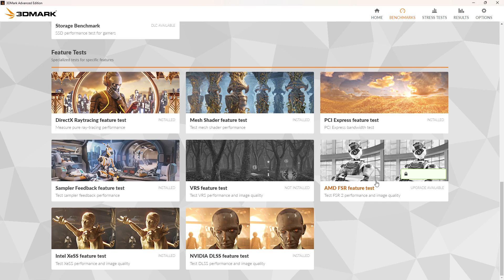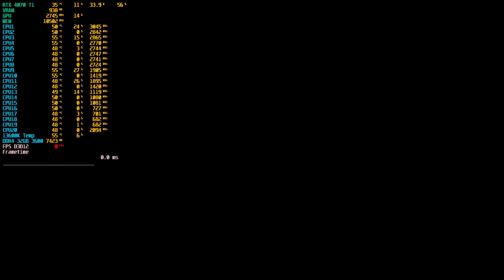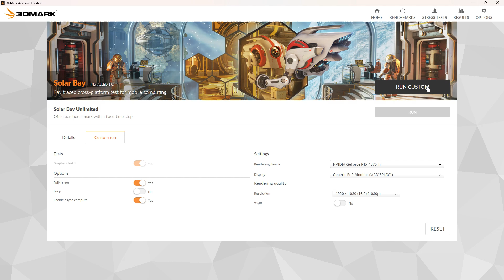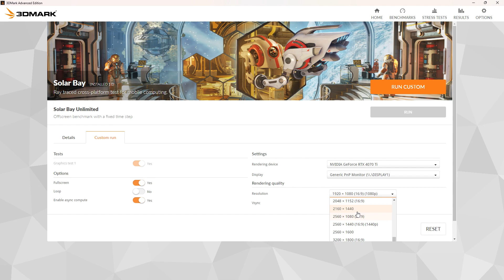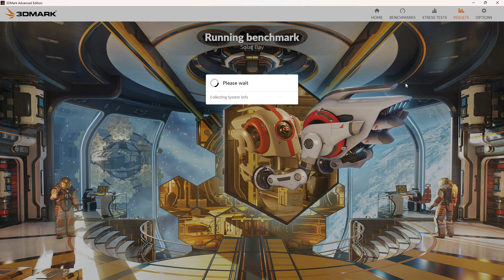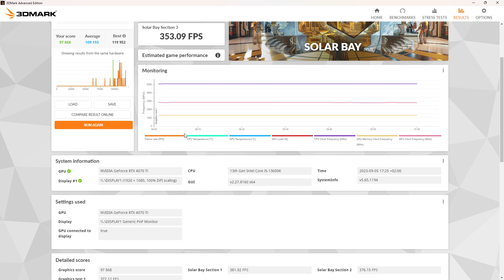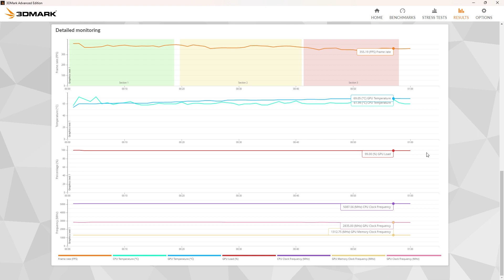3Dmark Solar Bay Resultados i5 13600k + nvidia 4070 ti